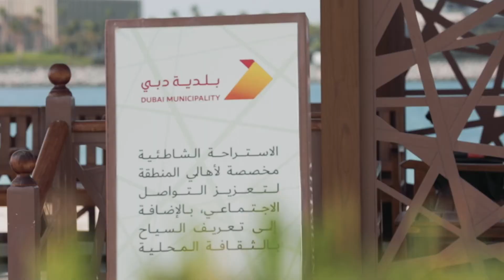The Beach Lounge in Jumeirah II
Because your happiness is a priority, DubaiMunicipality completed the Beach Lounge in Jumeirah II with a modern wooden design that is in line with the region's heritage and beach atmosphere, to promote socialising and introduce tourists to the Emirati culture.